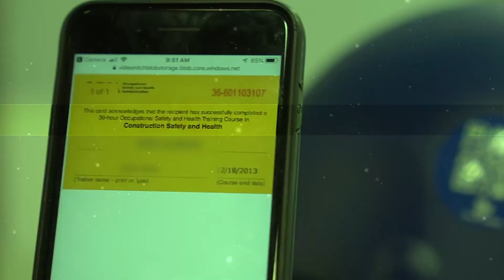E M Duggan Think Safety 2022